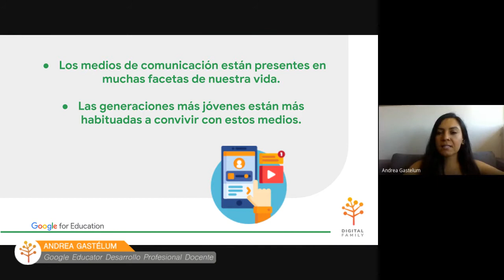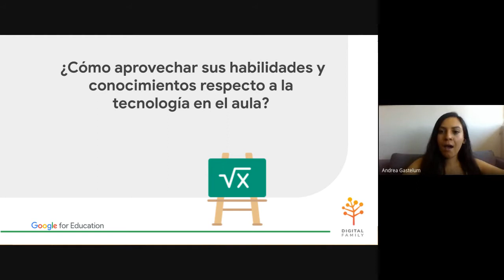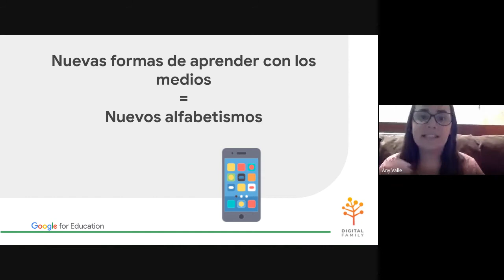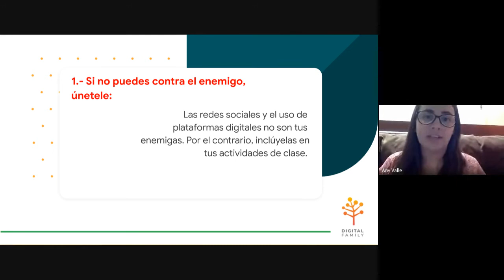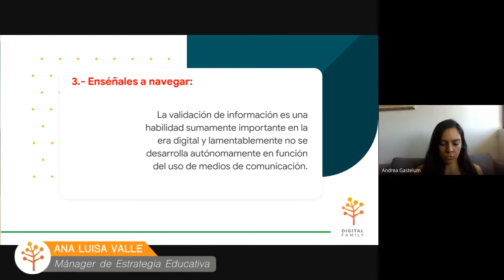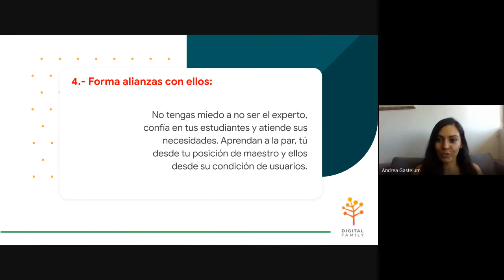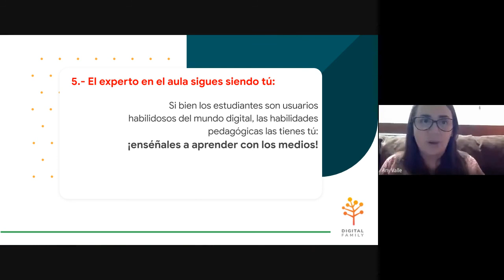Webinar: Nuevas formas de aprender